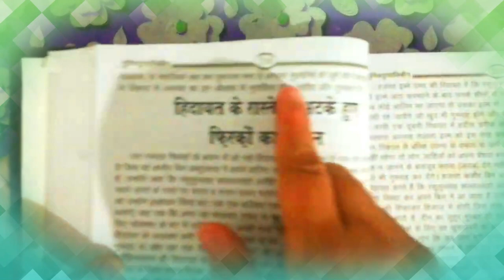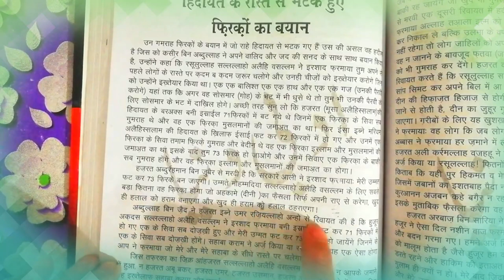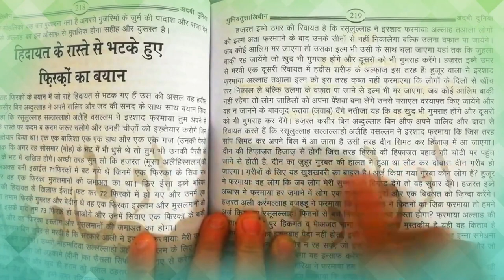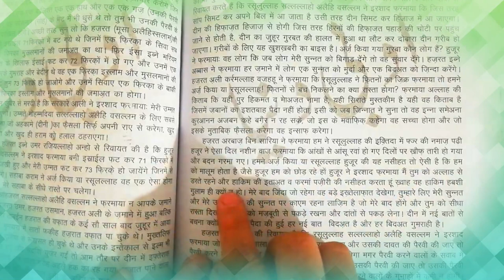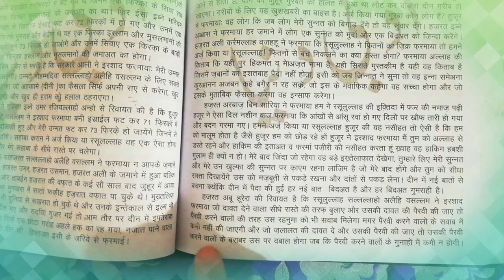hidayat ke raaste se bhatke hue firqo ka bayan || gunyattuttalibin